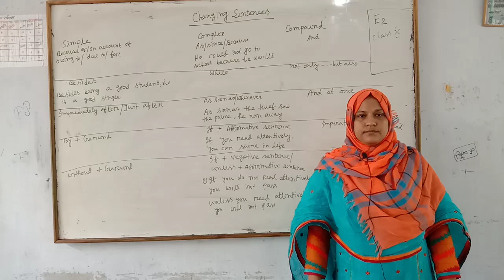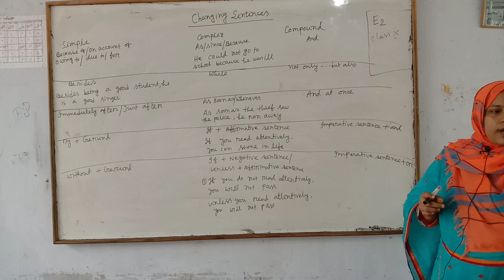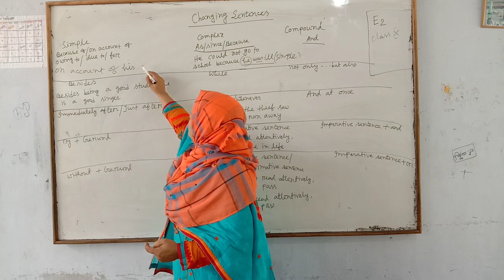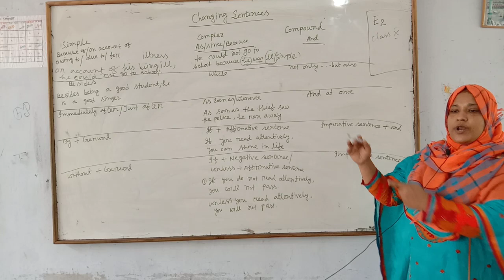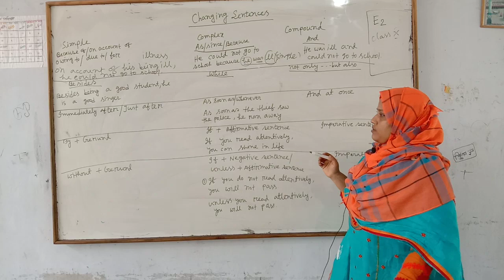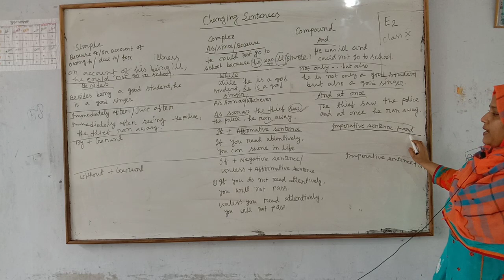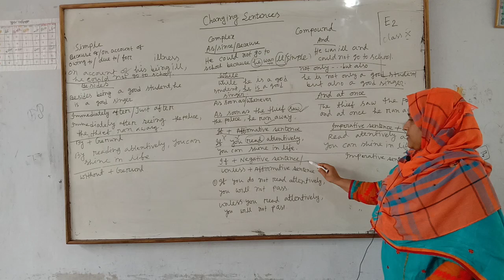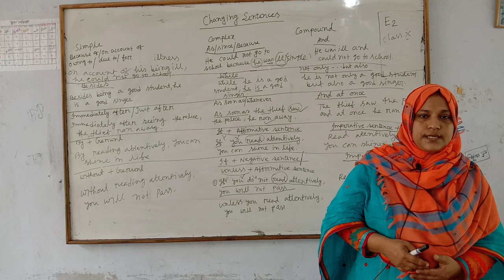Changing sentences class 10